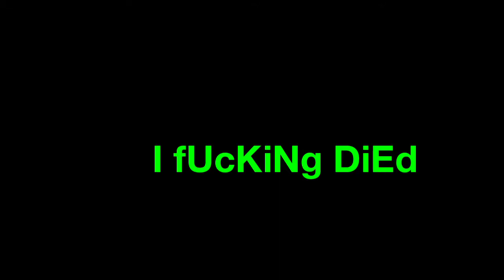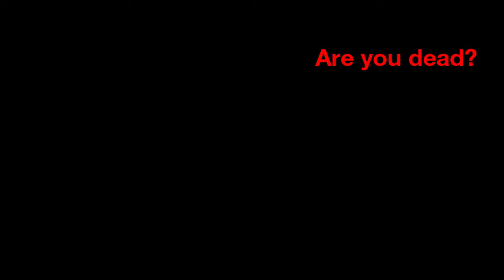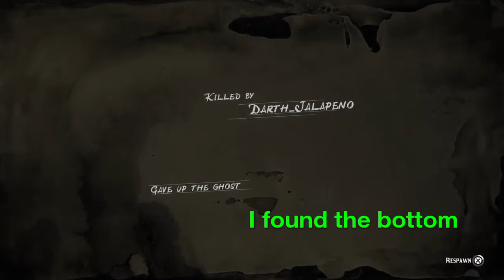Best of Darth Jalapeño (2018–2021)